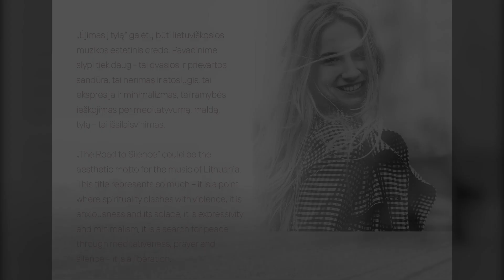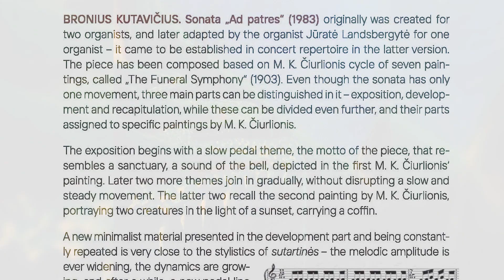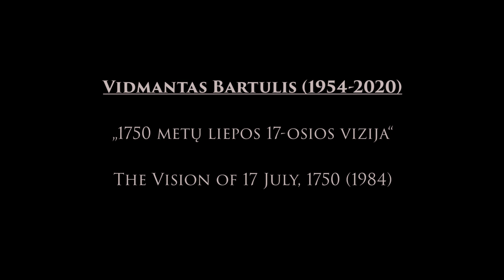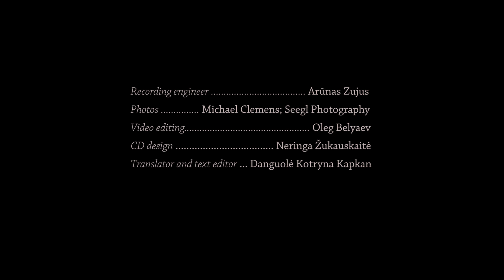The Road to Silence by Karolina Juodelyte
A trailer of CD "The Road to Silence" with contemporary lithuanian organ music played by concert organist Karolina Juodelyte

Video editing - Oleg Belyaev  (Instagram # helgo.belyaev)
Recording engineer - Arūnas Zujus (MAMA Studios)
Photos - Michael Clemens; Seegl Photography

Oberlinger Orgelbau organ in St. Casimir church Vilnius, Lithuania
CD released in 12/2020